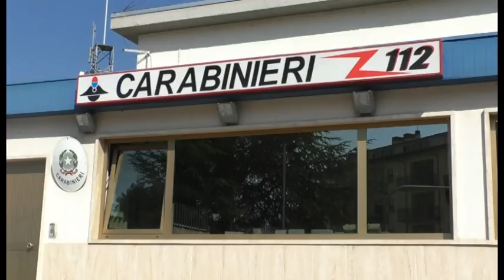Pizzoli. Ladri nel distretto sanitario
Furto al distretto sanitario di Pizzoli. Ignoti si sono introdotti all'interno del presidio sanitario asportando la cassaforte con all'interno circa 600 euro in contanti. Indagano i carabinieri